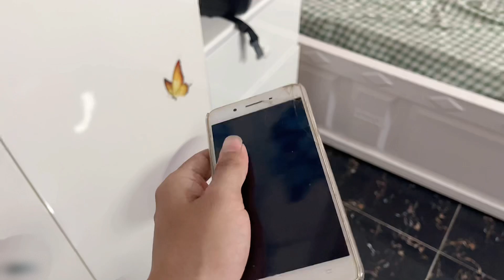Bé Lâm Bắn Được Điện Thoại “ 6 Năm Trước “ Của Shima, Thật Vậy Sao ???